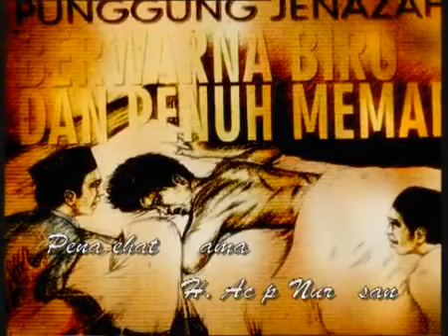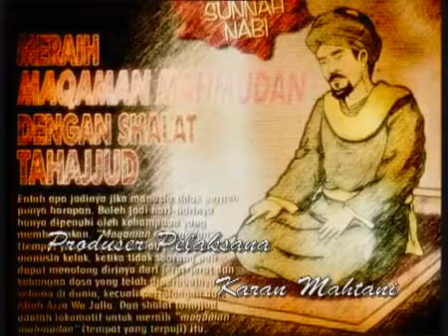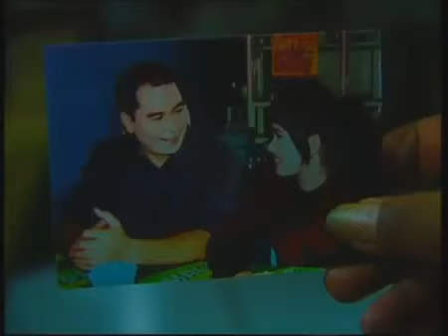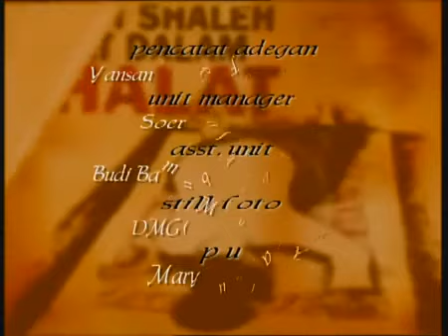FTV Hidayah - Memakan Uang Amal